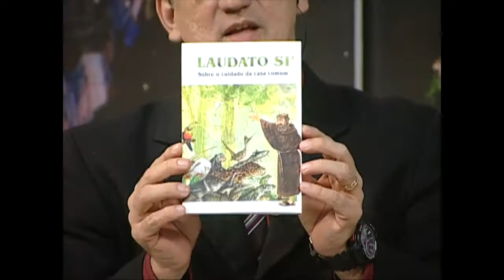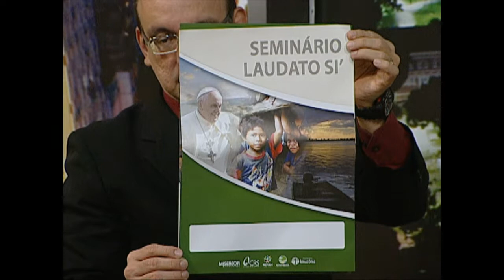Janela Aberta - Laudato Sí - 10/04/2017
Hoje o programa fala sobre a Laudato Sí, encíclica escrita pelo
Papa Francisco em que é enfatizada a Casa Comum. Para falar
sobre este assunto temos como convidados o padre Paulo Joanil,
da Comissão Pastoral da Terra, jesuíta e historiador, e
Cristiane Araújo, secretária executiva do Regional Norte II da
CNBB.

Janela Aberta traz convidados especialistas para discutir temas
atuais, sociais, políticos e educacionais com um olhar cristão.
Apresentação de Théo Cruz, diácono permanente, psicólogo e
radialista. TV Nazaré, Belém-PA.